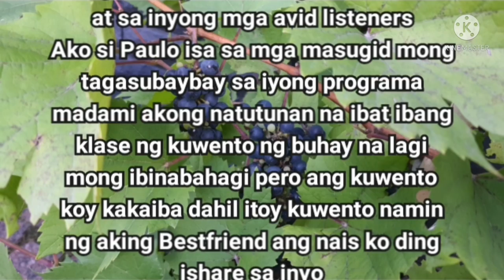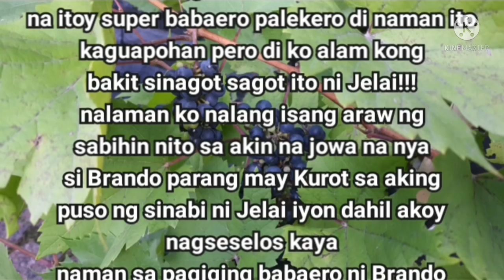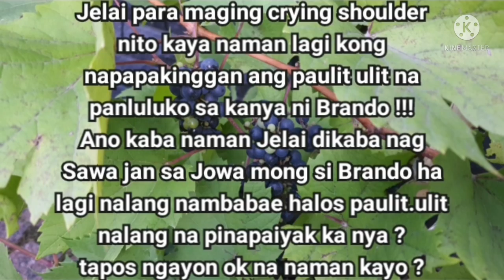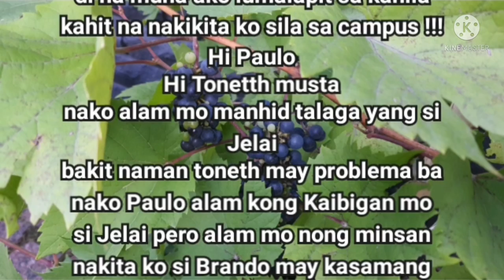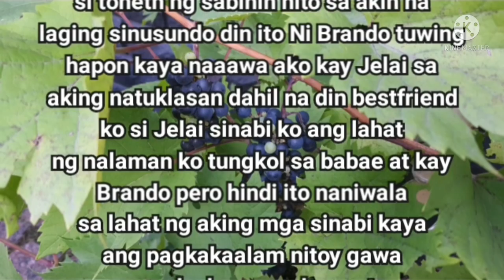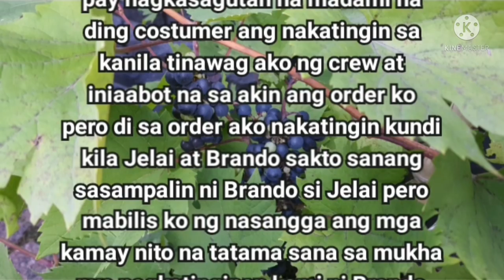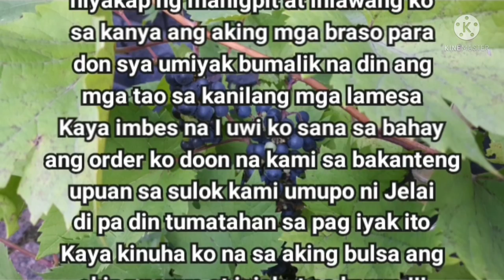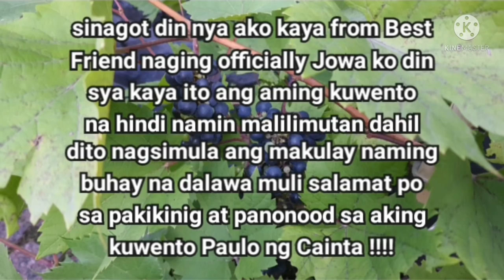🔴BESTFRIENDS |TAGALOG TRUE STORIES |TAGALOG STORY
All Stories Here Was original and it's Belongs to
this channel
Background Music ORIGINAL
Composed By:JEAN DAMOUR